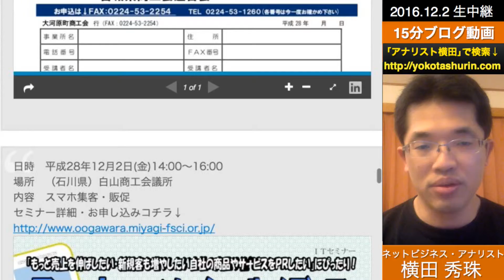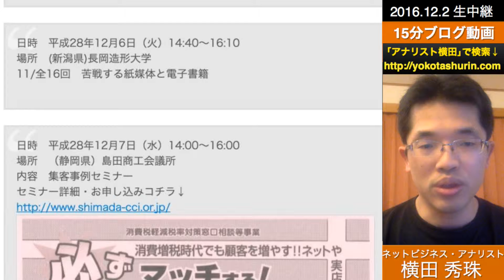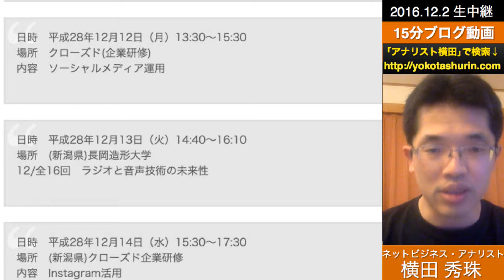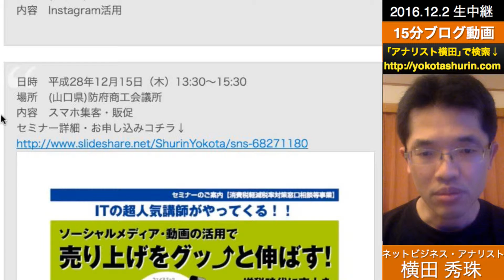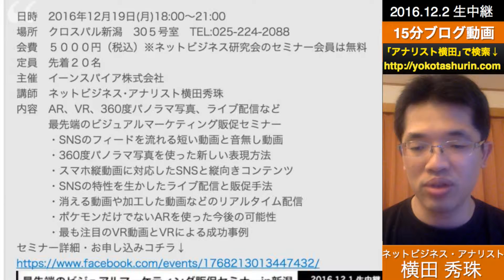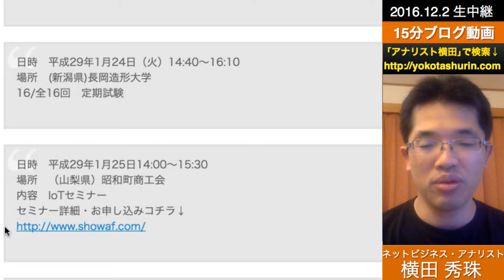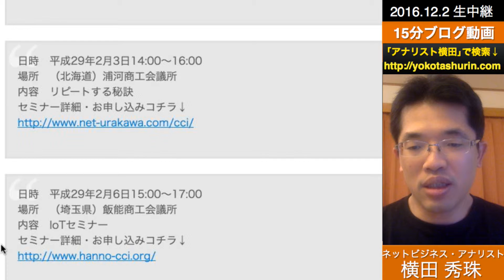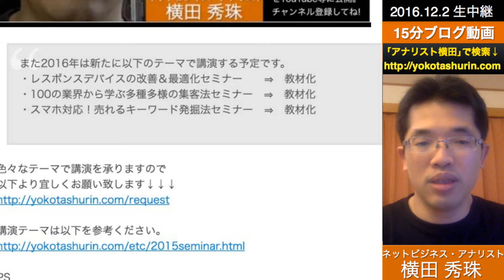2016年12月以降の講演予定で注目セミナー(新潟県外も多数)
2016年12月以降の講演予定で注目セミナー(新潟県外も多数)